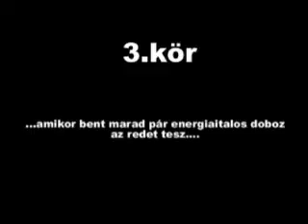Autóélesztő parti 2014 Salgótarján. "SOKKOLÓ" 3.kör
.amikor az energiaitalos dobozok is zörögnek, de itt már a nézőknek is...